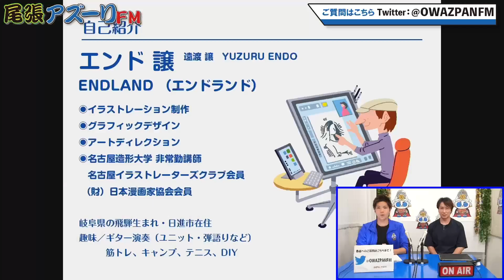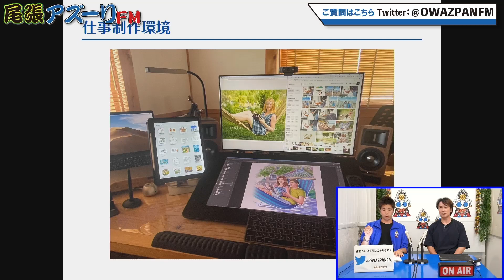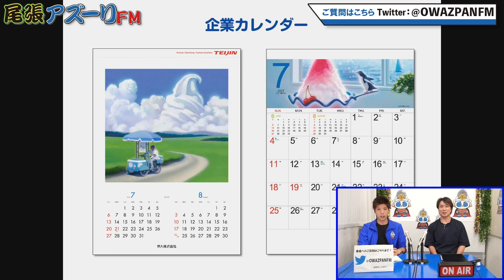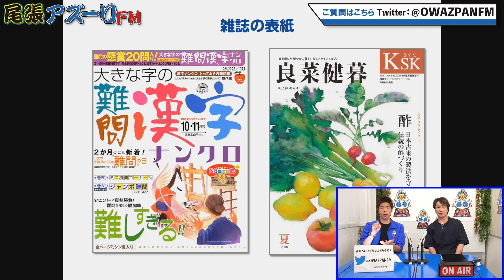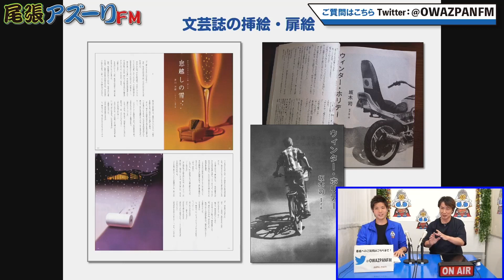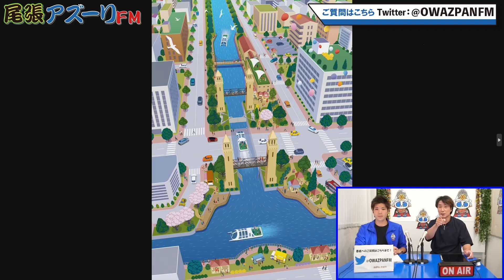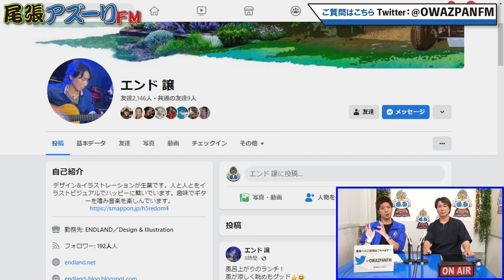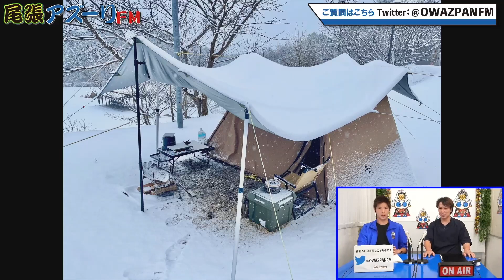2023年08月20日配信 近隣さんいらっしゃ〜い❣️ MC：KZ8 ゲスト：えんど譲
MC：KZ8
ゲスト：えんど譲